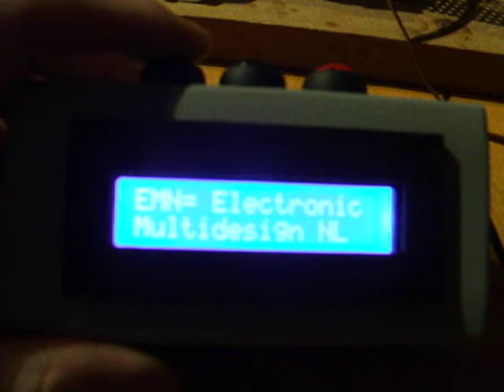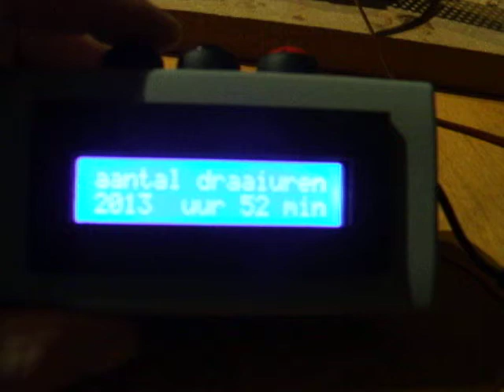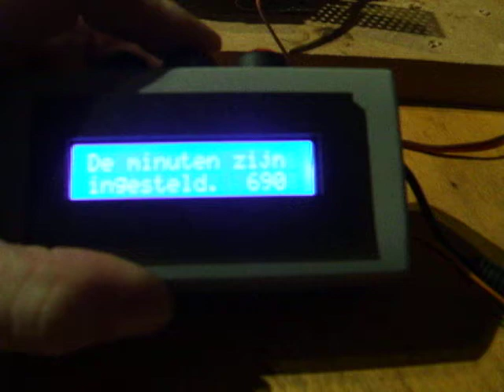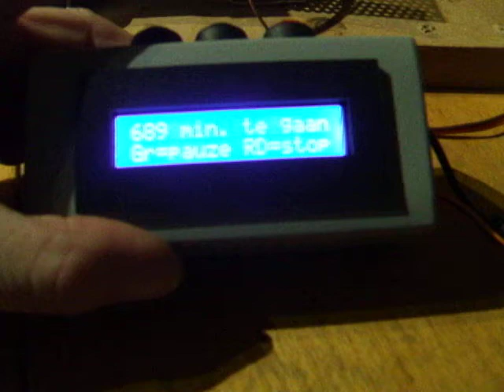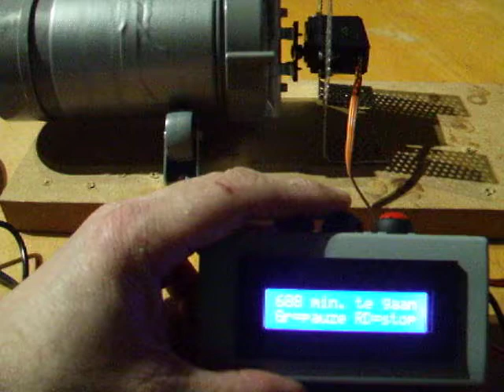tumbler DIY arduino uno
tumbler made with arduino. box is made of rainpipe material with screw end piece. waterproof. Servo is modified MG995. modiied to do 360 degrees instead of 180.It is better to ind a stronger type. it was broken very soon on high speed and heavy load.
Do not ill it more then 25% with grid, water ,washing material and coins or so.
Ducktape is just to get more grip. used 2 adaptors. one for arduino, one for servo. only two wheels, becourse 4 was not beter.servo is on flexible aluminium. Do not give program away, just make your own, its just to show you that it can be done.